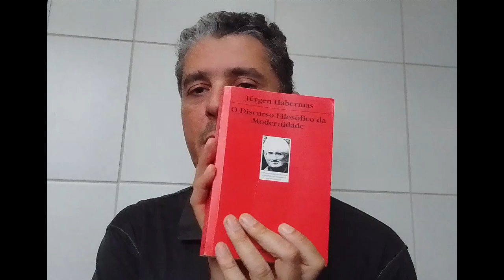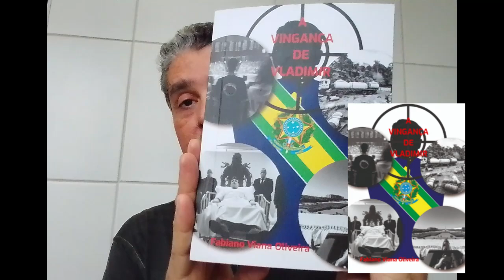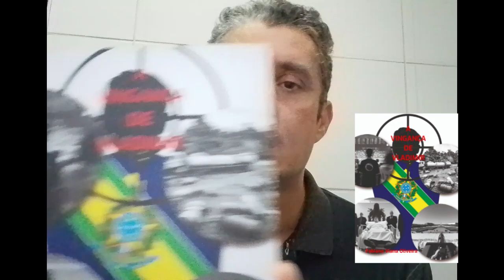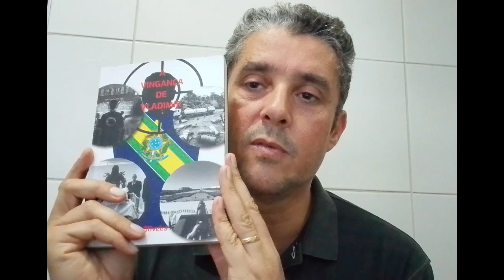O DISCURSO FILOSÓFICO DA MODERNIDADE de Jurgen Habermas Episódio 44 Derrida Ficção e Não Ficção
Jürgen Habermas é um filósofo e sociólogo alemão que participa da tradição da teoria crítica e do pragmatismo, sendo membro da Escola de Frankfurt. Dedicou sua vida ao estudo da democracia, especialmente por meio de suas teorias do agir comunicativo (ou teoria da ação comunicativa), da política deliberativa e da esfera pública. Ele é conhecido por suas teorias sobre a racionalidade comunicativa e a esfera pública, sendo considerado um dos mais importantes intelectuais contemporâneos.
I- A consciência de tempo de modernidade e suas necessidades de autocertificação -- II- O conceito hegeliano de modernidade - Excurso sobre as cartas de Schiller acerca da educação estética do homem -- III- Três perspectivas: hegelianos de esquerda, hegelianos de direita e Nietzsche -- IV- Entrada na pós-modernidade: Nietzsche como ponto de inflexão -- V- O entrelaçamento de mito e esclarecimento: Horkheimer e Adorno -- VI- A corrosão do racionalismo ocidental pela crítica da metafísica: Heidegger -- VII-A suplantação da filosofia primeira temporalizada: crítica de Derrida ao fonocentrismo -- VIII- Entre o erotismo e economia geral: Bataile -- IX- Desmascaramento das ciências humanas pela crítica da razão: Fucoult -- X- Aporias de uma teoria do poder -- XI- Uma outra via para sair da filosofia do sujeito- Razão comunicativa vs. Razão centrada no sujeito -- XII- O conteúdo normativo da modernidade.